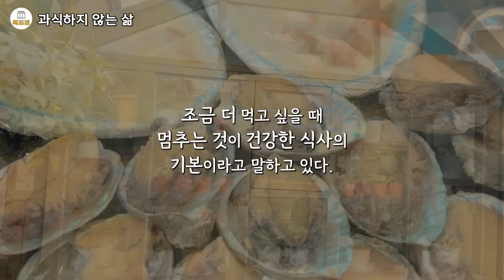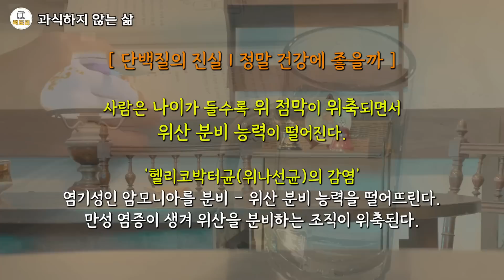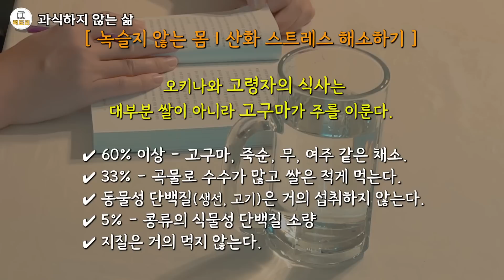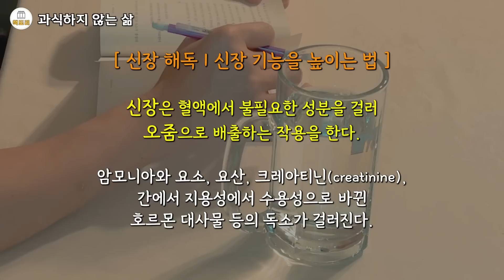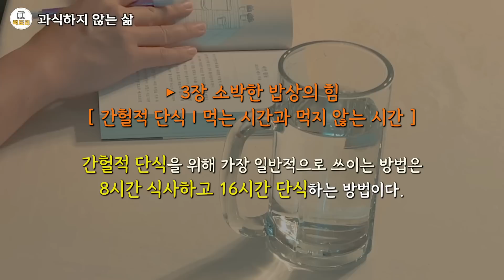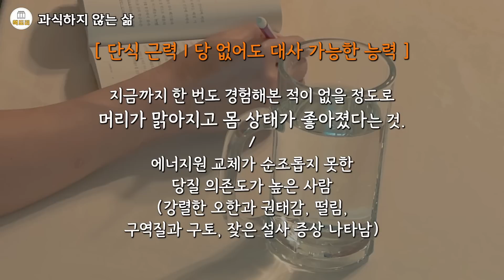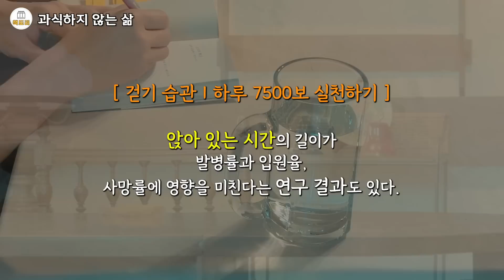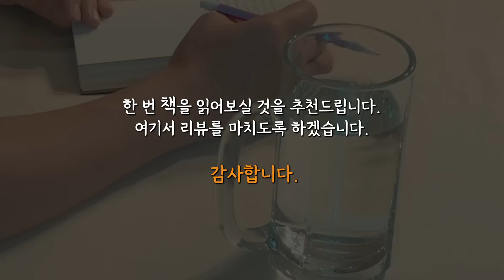과식하지 않는 삶 / 소식(小食)건강을 위한 가장쉬운 방법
과식하지 않는 삶
이시구로 세이지 저/전선영 역 | 머스트리드북

결국 식사량의 80%만 먹고, 식사와 운동을 꾸준하게 병행하라는 이야기입니다.

실생활 속에서 식사량의 80%만 먹는다는 것이 얼마나 어려운 것임을 이미 잘 알고 있기 때문에

더더욱 어려운 숙제 이기는 하지만,

5%, 10%라도 단계적으로 줄여가며 이 책 속에 좋은 이야기들을 실천해 보려고 합니다.

책 속에 좋은 이야기들을 옮겨 적어 보았습니다.

節食 절식의 관점에서 건강하게 먹으며 절도 있는 식습관을 실천하는

생활방식을 小食生活 소식생활이라고 한다.

# 건강한 수명연장을 위한 검증된 방법들

1. 식사 열량 제한하기

2. 과일, 채소, 통곡물 등 식물 위주로 식사하기

3. 하루 15분 이상 운동하기

4. 사회와 관계를 맺고 공동체의 일환으로 참여하기

5. 매일 7~8시간 수면하기

6. 마음 챙김 혹은 명상을 실천하기

건강하게 장수하는데 필요한 조건은 근력을 유지하는 것이다.

# 세계 5대 블루존(장수촌 마을)을 분석한 결과 9가지 공통점들

1. 평소 몸을 지주 움직인다

2. 보람된 삶을 추구한다

3. 스트레스를 피한다

4. 배부를 깨까지 먹지 않는다

5. 채소 중심 식생활을 유지하고, 고기와 가공식품을 적게 먹는다.

6. 음주는 소량만 한다

7. 신앙에 기반한 공동체에 속해 있다

8. 도움을 주고 받는 동료가 있다

9. 가족을 소중히 여긴다

사람은 습관의 동물이라고 한다.

습관이라는 것은 일종에 익숙함이며,

좋은 습관을 가지기 위해서는 익숙해 질 때까지 계속해서 습관으로 굳히기 위한 노력이 필요하다.

사람은 머리로 안다고 해서 반드시 행동으로 옮기는 동물은 아니다.

어떤 행동을 습관으로 굳히려면 처음에는 작은 행동부터 의식적으로 반복해야 한다.

‘인생은 우리가 다른 계획을 세우는 사이에 지나간다’ 고 한다.

그래서 지금 이 순간에 집중을 하며 살아야 한다.

남의 흠을 들추어 내고, 자신이 옳다고 주장하고, 타인을 바꾸려 애쓰는 대신,

지금 이 순간의 자신에게 집중한다면 매일 쌓이는 스트레스가 절반으로 줄어든다.

패스트푸드나 편의점 도시락을 사 먹는 것이 일상이 되고, 고도로 서구화된 식사를 하는

오느날 우리는 전례 없는 식생활의 위기를 맞이하고 있다.

아침에 일어 났는데 전날 먹은 식사가 모두 소화되지 않았다면, 아침을 걸러야 한다.

배가 고프지 않은데 점심을 먹어서는 안되며, 몸이 아플 때는 미음은 물론 식사를 금하여야 한다.

속이 80%쯤 찰 때 까지만 먹고 20%는 적게 먹는 것이 핵심이다.

무엇보다도 음식에 대한 욕심을 참는 곳이 중요하다.

식사는 적당한 양만 먹고, 과식이나 과음은 하지 않으며, 식후에는 몇 백 보를 걸어야 한다.

저녁을 먹는다면 밥을 먹고 나서 잠들기까지 적어도 2~3시간 간격을 두어야 한다.

적게 먹더라도 식사를 마치는 시간이 늦어지면 장에 부담이 가기 마련이다.

식사와 운동은 건강의 두 바퀴이다. 어느 한쪽이 모자라면 효과를 보지 못하기 때문이다.

운동은 어떤 운동을 얼마나 오래 하느냐 보다는 매일 꾸준하게 하는 것이 중요하다.

지금 자신이 가진 것 만으로 충분하다는 사실을 알고 감사하며,

부정적으로 생각하는 사고방식에서 벗어나는 ‘의식적으로 감사하기’을 실천해야 한다